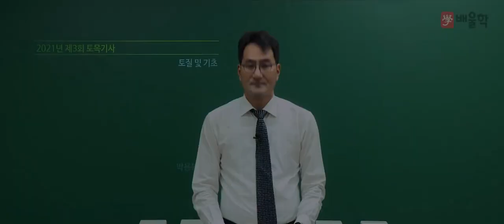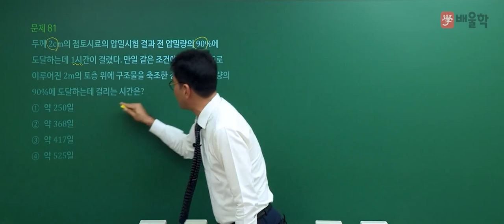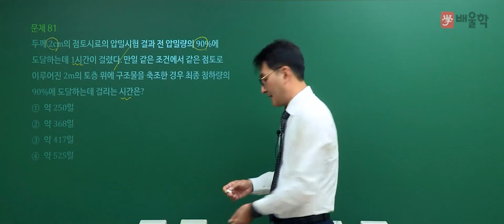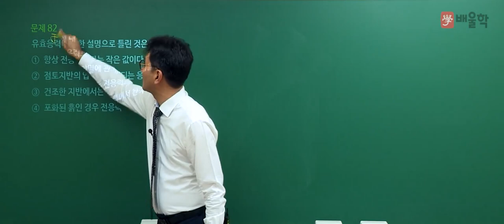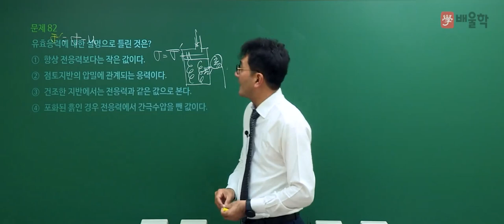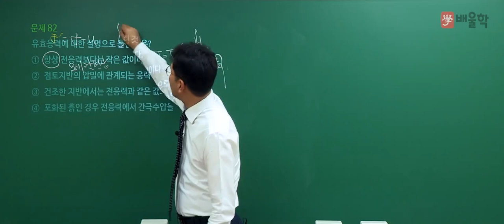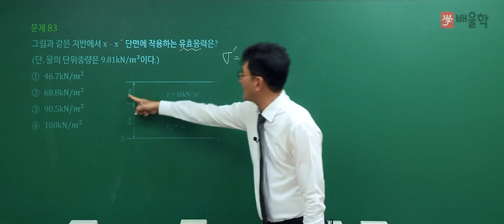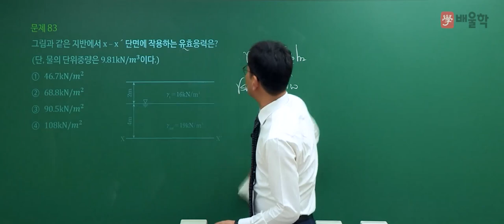[토목기사 필기] 2021년 3회 필기 기출 풀이 5과목 토질 및 기초 - 박용복 교수님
20년 강의경력 노하우, 토목기사 베테랑 박용복 교수님의
2021년 3회 토목기사 필기 5과목. 토질 및 기초 기출문제 해설 강의!